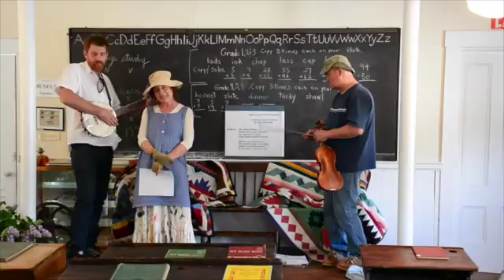Ellen Bowman sings about Mattie Hackett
During a performance at the Readfield Historical Society Ellen Bowman performs the song she about the murder of  Mattie Hackett. Video by Andy Tolman